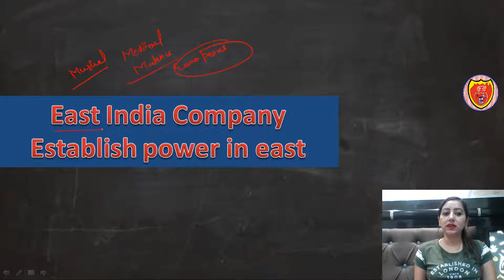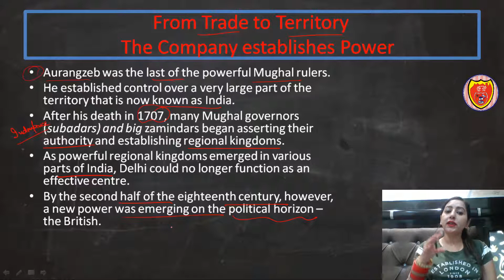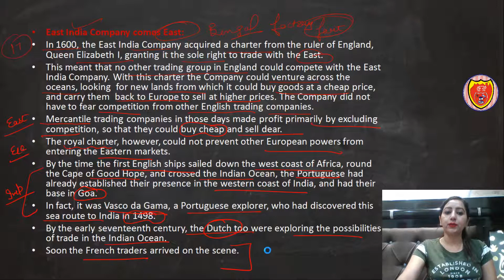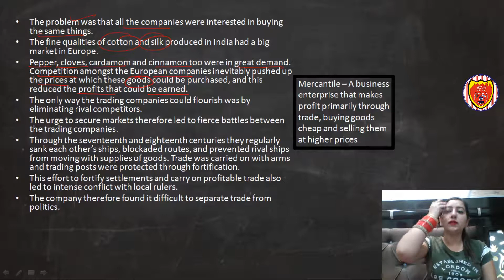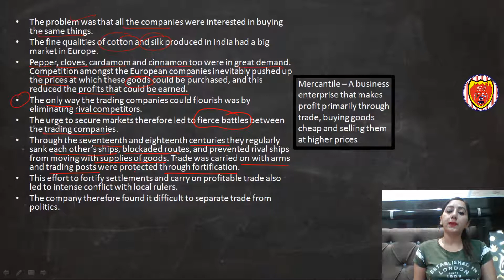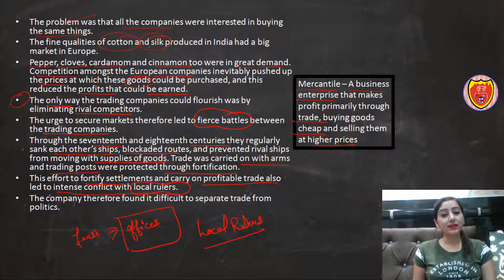East India Company Establish Power In East | NCERT-History | UPSC State PCS Exam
In this video we will discuss how east india company got rights for trade in India. How they reached india for trade and how they established power in East India.

East India Company Establish Power In East | NCERT-History | Class 8th | Introduction |History Notes
Introduction
From Trade to territory The Company establishes Power